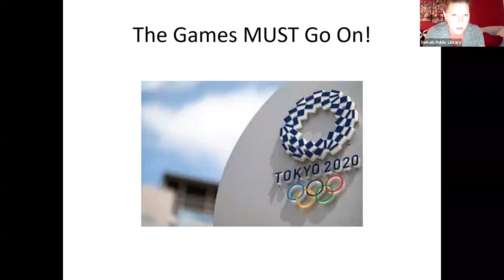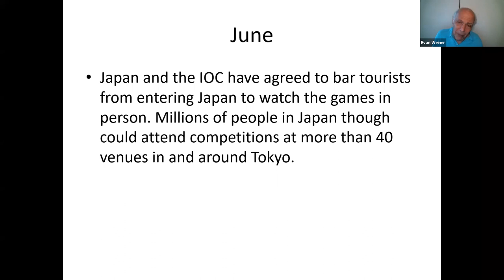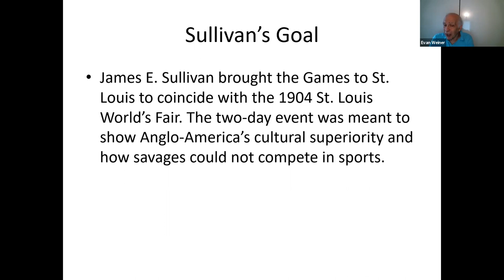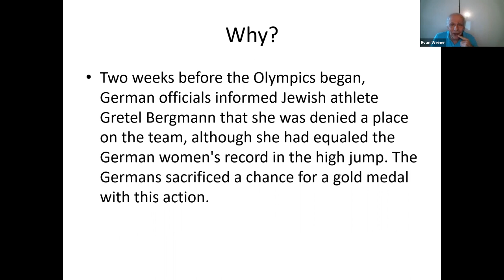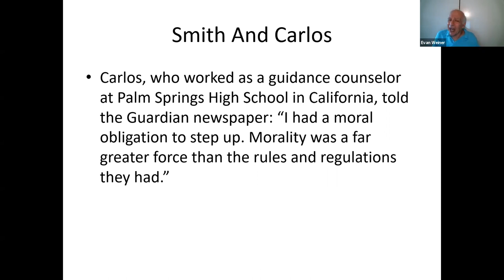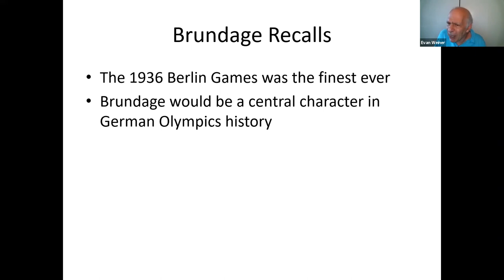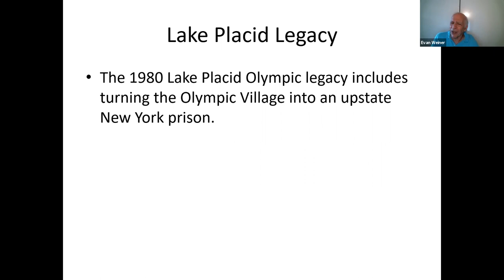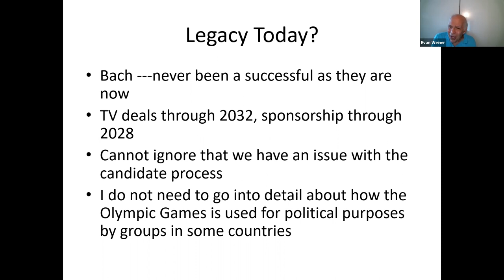Politics behind the 2021 Summer Olympics